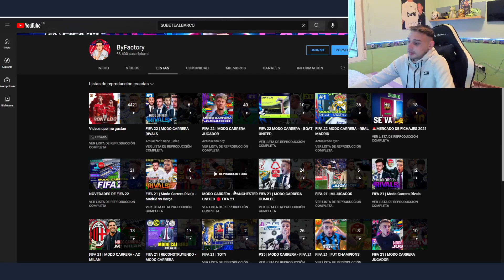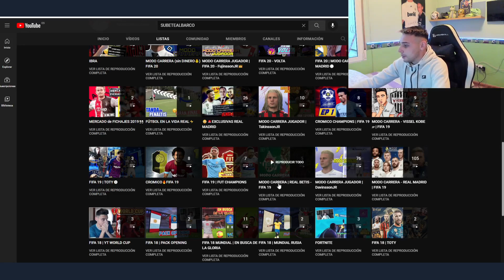NUEVO MODO CARRERA REALISTA !!!! FIFA 22 - ByFactory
NUEVO MODO CARRERA REALISTA FIFA 22

Si el pago final supera los 55 euros, puedes llevarte una camiseta gratis.
Si tu pago final es superior a 95 euros, puedes llevarte dos camisetas de fútbol gratis más envío gratis (envío estándar)
Si tu saldo es superior a 155€, puedes conseguir tres camisetas gratis más envío gratis (entrega rápida)
El tiempo termina el 18

-CAREER PLAYER FIFA 22
FIFA 22 CAREER PLAYER
MODO JUGADOR FIFA 22
FIFA 22 MODO CARRERA
FIFA 22 MODO JUGADOR
-FIFA 22 CAREER MODE REAL MADRID
-TRAILER OFICIAL FIFA 22
-CAREER MODE FIFA 22
-NEW FACES FIFA 22
-OFICIAL GAMEPLAY FIFA 22
-FIFA 22 ANIMATIONS
-FIFA 22 CELEBRATIONS
-NUEVAS CARAS FIFA 22
-NEW FEATURES FIFA 22
-REVEAL TRAILER FIFA 22
-MODO CARRERA FIFA 22
-MODO CARRERA JUGADOR FIFA 22
-NUEVA PORTADA DE FIFA 22
-REVEAL TRAILER DE FIFA 22
-NOVEDADES DE FIFA 22
-EDITOR DE ESTADIOS, CREAR EQUIPACIONES Y CREAR ESCUDOS EN FIFA 22
-FIFA 22 NEW STADIUMS
-FIFA 22 ESTADIOS
-FIFA 22 LIGAS
-FIFA 22 MEDIAS
-FIFA 22 ULTIMATE TEAM
-FIFA 22 EA PLAY
-NOVEDADES de MODO CARRERA JUGADOR FIFA 22 (NEWS FIFA 22)
-FIFA 22 FILTRACIONES
-FIFA 22 NEWS
-FIFA 22 NEW FEATURES CAREER MODE

La innovadora tecnología HyperMotion mejora la experiencia de juego de todos los partidos de todos los modos de FIFA 22 solo en PlayStation®5, Xbox Series X|S y Stadia.

JUGABILIDAD FIFA 22:
EN ATAQUE
La capacidad de tomar hasta 6 veces más decisiones por segundo hace que los atacantes sean más conscientes de su entorno, y les permite correr de forma más inteligente para desarrollar las jugadas y reaccionar más rápido a los balones sueltos.

EN DEFENSA
La IA defensiva reprogramada les da a los equipos la capacidad de actuar como una unidad táctica, conservando su formación para avanzar por el campo y cubrir espacios vacíos.

NOVEDADES MODO CARRERA:
Haz realidad tus sueños en el modo Carrera de FIFA 22. Crea un club, llévalo desde los puestos de descenso hasta lo más alto de la competición y disfruta de una experiencia mejorada en el modo para un jugador que te permitirá progresar, llegar más lejos que nunca y meterte en la piel de tu Pro partido a partido.

- Consigue FIFA 22 Más barato
- Más Novedades en Modo Carrera FIFA 22 ( Crear Equipo, Estadios, Kits, Logos y más )
- UEFA Europa Conference League Oficiamente confirmada para FIFA 22